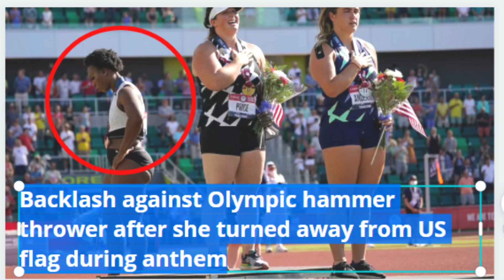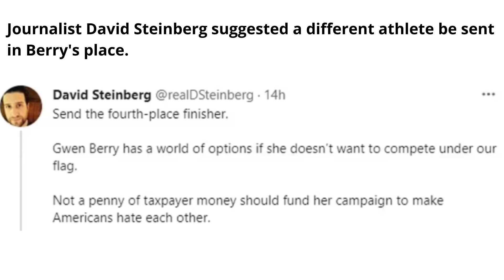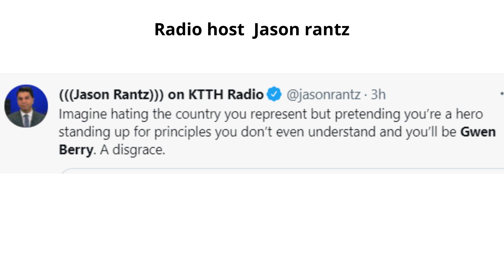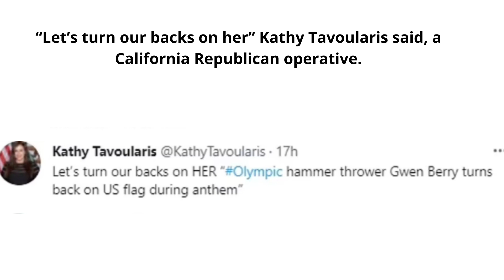Backlash against Olympic hammer thrower after she turned away from US flag during anthem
Hammer thrower Gwen Berry sparked an angry backlash on Saturday when she turned away from the American flag while on the podium for a medal ceremony at the U.S. Olympic trials, saying it was 'disrespectful' to play the national anthem while she took a bronze medal.